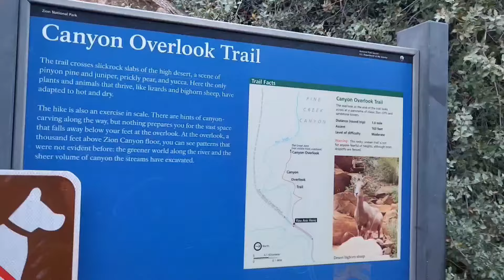CANYON OVERLOOK TRAIL ZION NATIONAL PARK UTAH A MODERATE DIFFICULTY HIKE WITH AN AWESOME VIEW